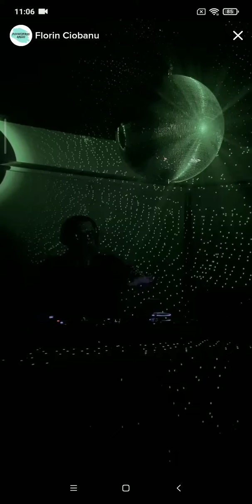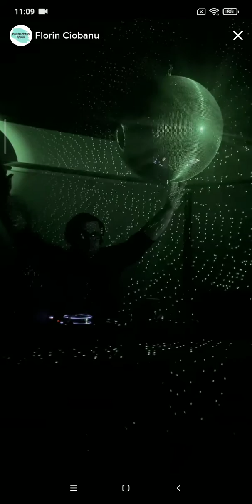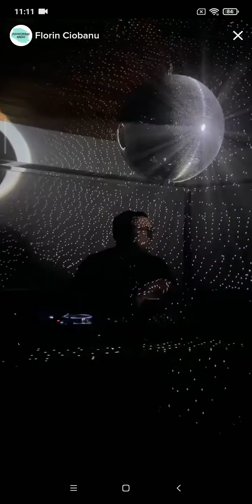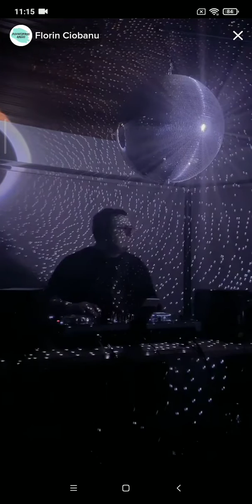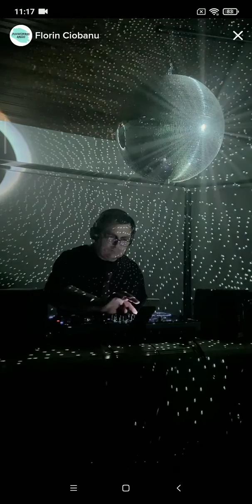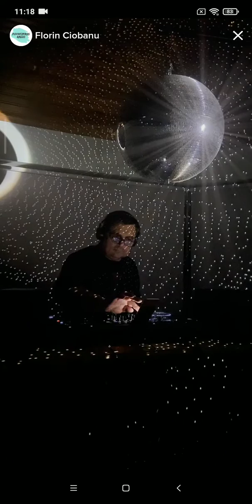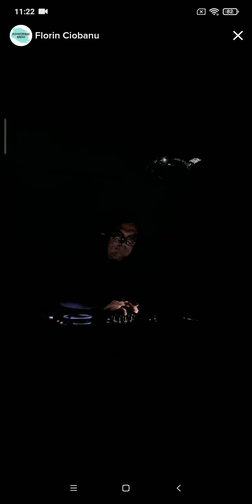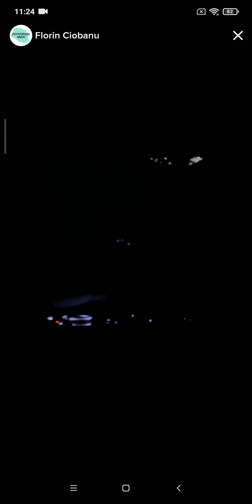#1 Ｆｉｏｒｉｎ Ｃｉｏｂａｎｕ － Ｔｉｋｔｏｋ ２２/１１/２０２２